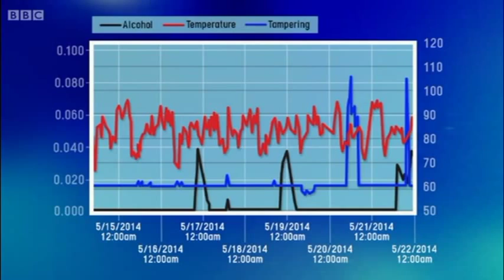SCRAM CAM on BBC One's Crimewatch Roadshow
"In this interview with BBC One's Crimewatch Roadshow, Northhamptonshire Police Chief Inspector Dave Spencer explains their sobriety pilot programme and how SCRAM Continuous Alcohol Monitoring is providing a new way to tackle alcohol-related offences."